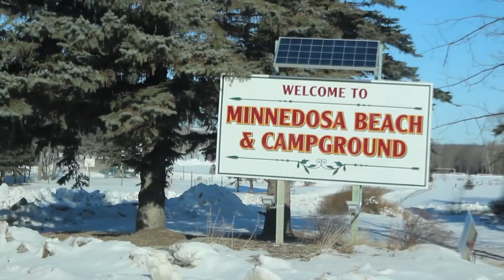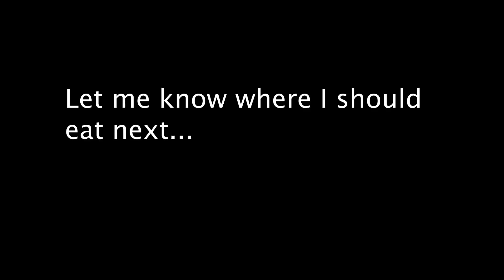Small Town Grub - Minnedosa, Manitoba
Cass Cardy visits her hometown of Minnedosa, Manitoba on this episode of Small Town Grub!

She dives into the Cowboy Scrambler at Main Street Café (known for their scramblers), cruises around town and checks out Minnedosa Beach.

Minnedosa makes a great stop or destination on any Canadian roadie. Grab a fried cinnamon bun at Ski Valley after hitting the snowy slopes, or order the Bacon Cheese Dog and Cherry Milkshake at the Dari Isle Drive-In after a day out on the pontoon.

Hike Squirrel Hill and don't forget your camera! You'll blow away your Instagram friends with beautiful shots of the Little Saskatchewan River trickling through the valley town.

Minnedosa's Main Attraction includes Rockin' the Fields of Minnedosa, a classic rock fesitval that happens every August long weekend on the hills looking over the lake. This year's line up includes Three Days Grace, Kim Mitchell, and Headstones.

Follow @SmallTownGrub on Facebook and Twitter to find out where I'm heading to next!